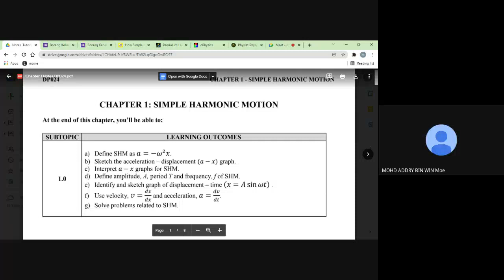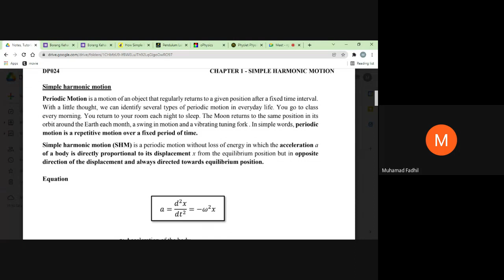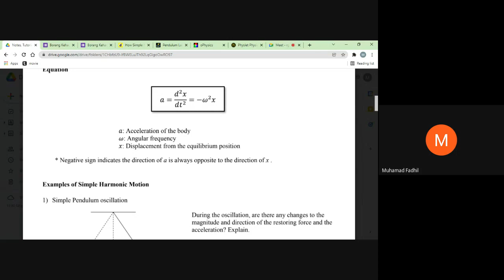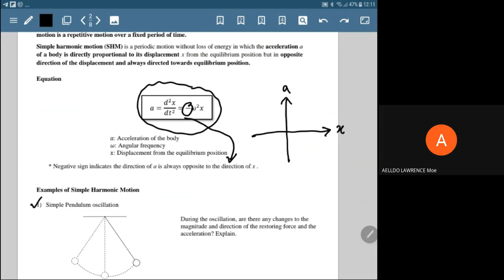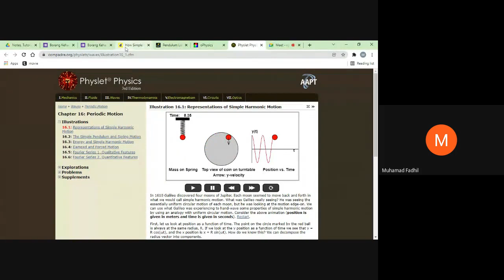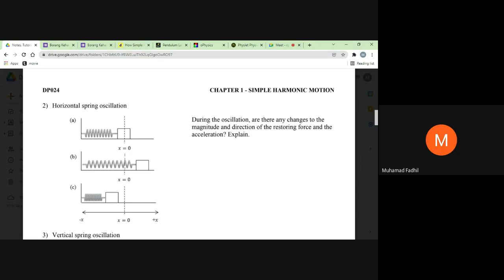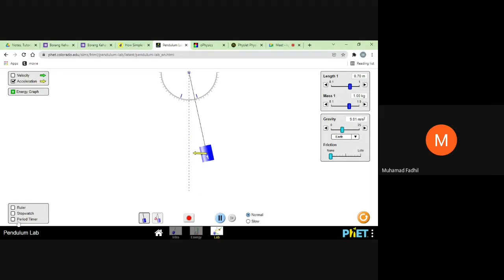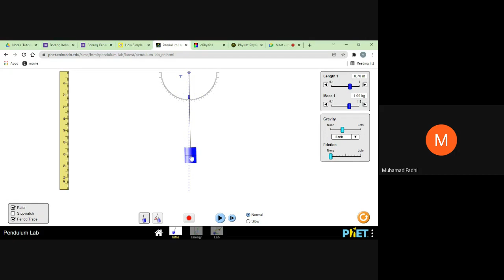Tutorial Week 2 Session 2 (Simple Harmonic Motion)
Question 1
A mass which hangs from the end of a vertical helical spring is in SHM of amplitude 2.0 cm. If three complete oscillations take 4.0 s, determine the acceleration of the mass
a) at the equilibrium position,
b) when the displacement is maximum.

Question 2
The figure shows the relationship between the acceleration and its displacement from a fixed point for a body of mass 2.50 kg at which executes SHM. Determine
a) The amplitude of the motion.
b) The maximum acceleration of the body in the motion.
c) The angular frequency of the body in the motion.
d) The period of the motion.

Question 3
A body hanging from one end of a vertical spring performs vertical SHM. The distance between two points, at which the acceleration of the body is maximum is 7.5 cm. If the time taken for the body to move between the two points is 0.17 s, determine
b) the frequency of the motion.
c) the maximum acceleration of body in the motion.